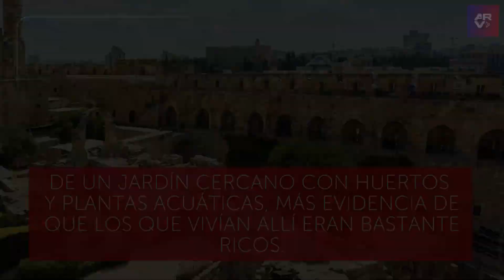Descubren inodoro de 2,700 años en Jerusalén que era un lujo para los más ricos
Video oficial de Al Rojo Vivo. Arqueólogos hallaron un inusual inodoro antiguo en Jerusalén de hace más de 2,700 años, cuando los baños privados eran un lujo en la Ciudad Santa.